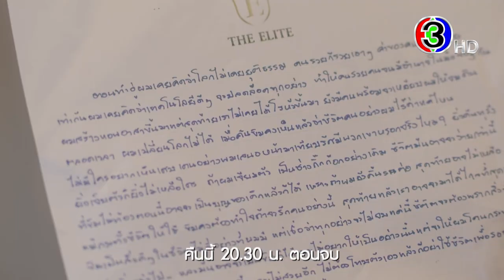คือเธอ EP.17 คืนนี้ 20.30 น. เสนอเป็นตอนจบ | 3Plus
คือเธอ ออกอากาศ ทุกวันพุธ - พฤหัส เวลา 20.30 น. ช่อง3 กด33